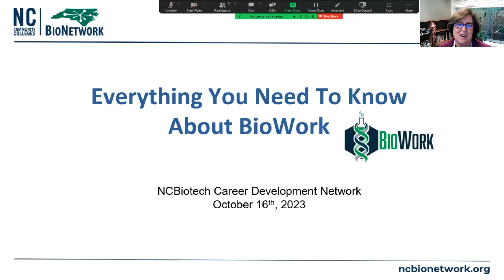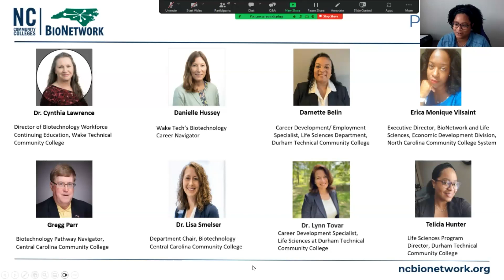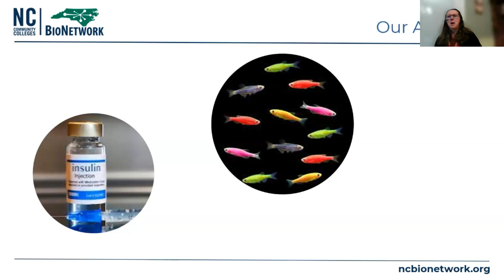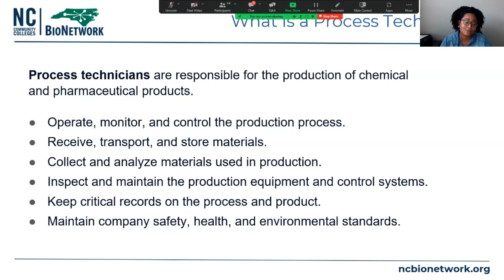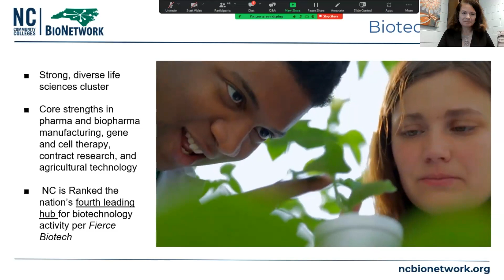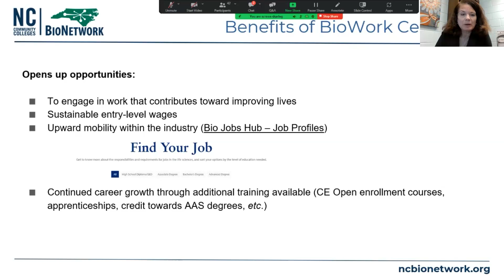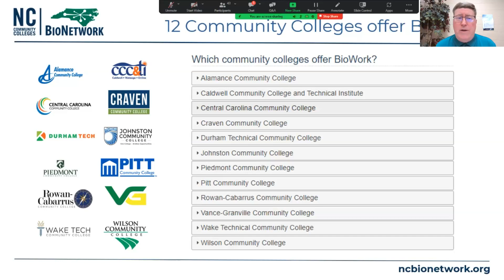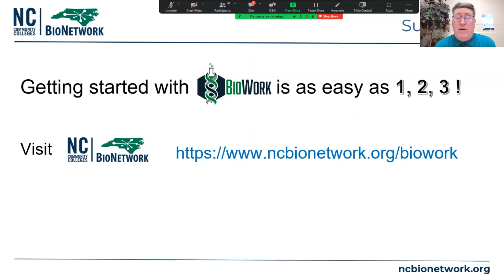Career Development Network: Everything You Need to Know About BioWork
BioWork is a community college-based, non-degree certificate program that prepares students for entry-level jobs in the chemical, pharmaceutical, or biopharmaceutical industry.